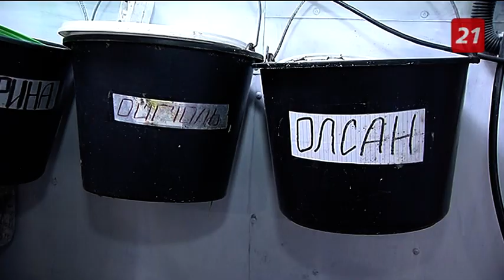Проект Заповедник: Дружелюбная конюшня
В Мурманской области волонтеры активно помогают собакам и кошкам, спасают их, выхаживают, подбирают передержку и находят новые семьи. Но иногда на улице оказываются и другие беззащитные животные, которых нельзя поселить в квартире. Спасение находится и для них.